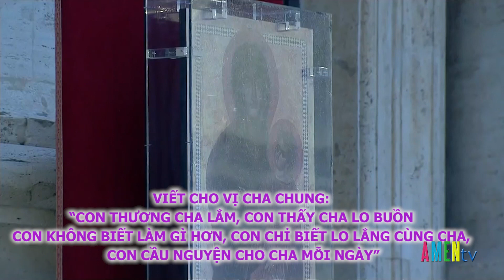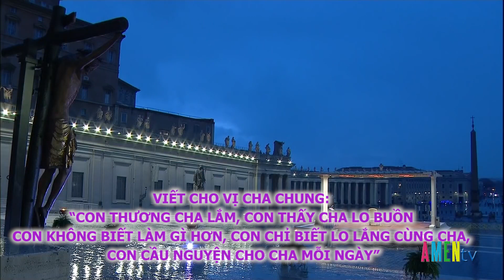CON THƯƠNG CHA LẮM, THẤY CHA LO BUỒN KHÔNG BIẾT LÀM GÌ CHỈ BIẾT LO LẮNG CÙNG CHA, CẦU NGUYỆN CHO CHA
VIẾT CHO VỊ CHA CHUNG: “CON THƯƠNG CHA LẮM, CON THẤY CHA LO BUỒN CON KHÔNG BIẾT LÀM GÌ HƠN, CON CHỈ BIẾT LO LẮNG CÙNG CHA, CON CẦU NGUYỆN CHO CHA MỖI NGÀY”
Cha kính, Tối nay con tham dự buổi cầu nguyện và ban phép lành toàn xá với Cha từ quê hương của con. Con nhìn thấy cảnh cha bước đi khập khiễng trong trời mưa, cảnh vật Vatican im lìm, lòng con thổn thức, cảm động và thấy xót trong lòng quá cha ạ, con biết trên khắp thế giới cũng có hàng triệu con tim thổn thức khi nhìn thấy Cha trong cảnh vật như thế. Quảng trường Vatican mọi ngày các tín hữu khắp nơi tụ về đông đảo, nhất là những lúc có Cha hiện diện. Nhưng tối nay, quảng trường trống vắng, Cha nói với một khoảng không bao la, nhưng Cha biết là con cái Cha trên khắp hoàn cầu đang hiệp lòng cùng Cha cầu nguyện, đang lắng nghe Cha nói. Mỗi người, mỗi nhà với chiếc vi tính, hay điện thoại,… chúng con đã hướng về Cha, lắng nghe những lời cha dạy, và nhận lãnh Phép Lành Cha ban. Bình thường thì Cha cũng đã có trăm công nghìn việc để mà lo lắng rồi, lo lắng cho con cái khắp năm châu, nhưng trong cơn đại dịch này, mỗi ngày số người chết gia tăng, trong đó có cả linh mục và tu sĩ của Cha, người nhiễm bệnh gia tăng trên khắp nơi. Các Nhà Thờ hầu như không có Thánh Lễ, không có các sinh hoạt tôn giáo chung trong thời gian cao điểm nhất của năm Phụng Vụ. Cha lo lắng là dường nào cho con cái cha, những tín hữu trên khắp hoàn cầu. Làm sao để chúng con có thể giữ vững niềm tin trong hoàn cảnh như thế này, làm sao để chúng con có thể sống niềm tin khi không được đến Nhà Thờ… Lòng Cha lo lắng biết bao cho con cái khắp nơi trên thế giới. Cha đã hướng dẫn cho chúng con mọi thứ có thể để sống niềm tin, và Cha luôn tìm mọi cách để nâng đỡ chúng con. Tối hôm nay, cầu nguyện cùng Cha, nhìn thấy Cha cầu nguyện với Mẹ và với Chúa Giêsu trên Thập Giá thật thánh thiện, gần gũi và dễ thương quá đỗi, qua đó giúp cho con mạnh mẽ hơn, xác tín hơn vào Chúa. Con thật hạnh phúc vì mình có niềm tin vào Chúa, vì con được làm con Giáo Hội, được cùng với anh chị em Kitô hữu trên khắp hoàn cầu cùng cầu nguyện với Cha tối hôm nay. Cám ơn Chúa đã chọn gọi Cha và trao cho Cha trọng trách cai quản Giáo Hội của Chúa trên trần gian này, cám ơn Cha đã luôn ở bên chúng con trong mọi lúc. Cám ơn Cha đã luôn cầu nguyện, chăm sóc, dạy dỗ và lo lắng cho chúng con mọi khi với tình của một người cha. Con thương Cha lắm, con thấy cha lo buồn con không biết làm gì hơn, con chỉ biết lo lắng cùng Cha, con cầu nguyện cho Cha mỗi ngày, con xin Chúa ban cho Cha sức khỏe, bình an, sự khôn ngoan của Chúa, xin Chúa luôn ở cùng cha, xin Chúa nhậm lời Cha. Chúng con luôn hướng về Cha, và sống tốt bổn phận của chúng con hằng ngày. Và như lời Cha dạy tối hôm nay, qua biến cố đại dịch này chúng con phải biết nhìn lại để điều chỉnh cuộc sống cho phù hợp, phải biết tín thác vào quyền năng của Chúa, hy vọng sẽ được Chúa cứu thoát. Xin Thiên Chúa chúc lành cho Cha. Và xin cho cơn đại dịch mau qua, cho chúng con được bình an để lòng Cha được an tâm. Mây Trắng